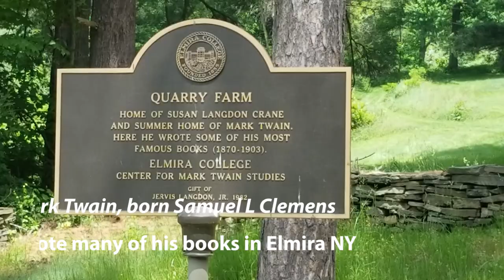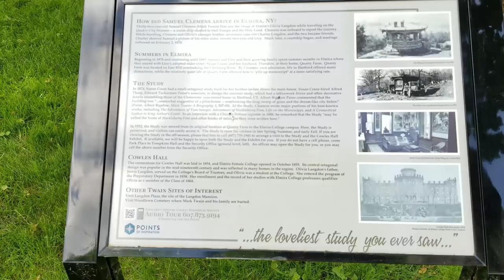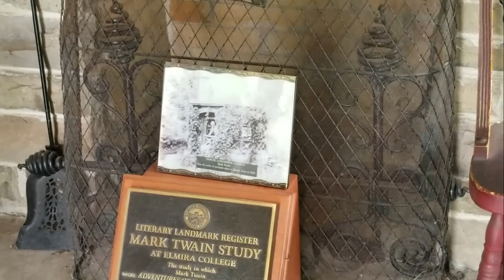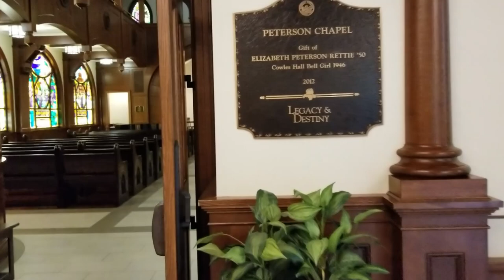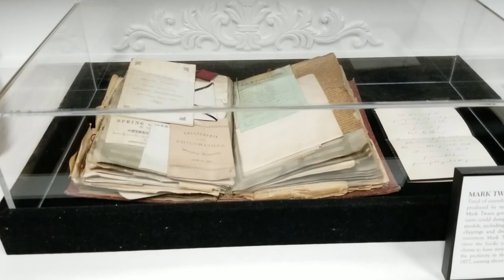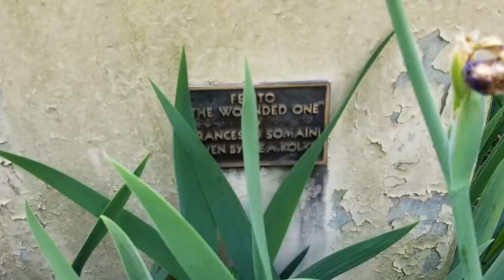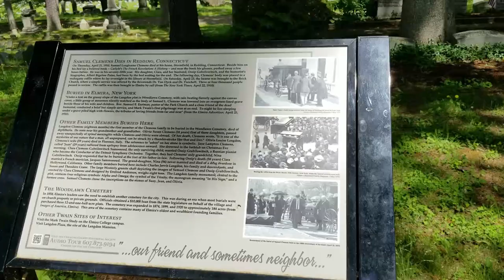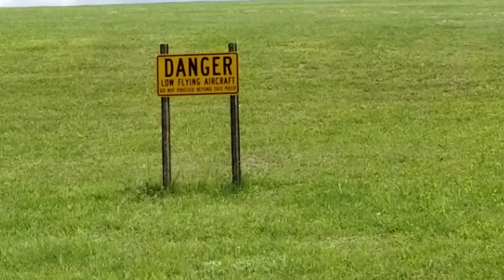Mark Twain, born Samuel Langhorne Clemens, famous american writer-Elrmia NY-Harris Hill- S1 Vlo39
Mark Twain, born Samuel Langhorne Clemens-, famous american writerElrmia NY-Harris Hill- S1 Vlo39
Mark Twain, born Samuel Langhorne Clemens married Olivia Louise Langdon in 1870 in her hometown of Elmira, New York. For well over the next two decades, the Clemens family summered in Elmira, at the home of Olivia’s sister, Susan, and her husband, Theodore Crane. It was at Quarry Farm overlooking the Chemung Valley that Clemens reminisced of his youth on the Mississippi River, thus inspiring him to write his classic American tales The Adventures of Tom Sawyer, Adventures of Huckleberry Finn, Pudd'nhead Wilson, Life on the Mississippi, and A Connecticut Yankee in King Arthur's Court. Twain’s gravesite at Woodlawn Cemetery.
Novels:
The Gilded Age: A Tale of Today (External Link: Project Gutenberg)(1873) • The Adventures of Tom Sawyer (External Link: Project Gutenberg)(1876) • 1601 (External Link: Project Gutenberg)(1880) • The Adventures of Huckleberry Finn (External Link: Project Gutenberg)(1885) • The American Claimant (1892) • Tom Sawyer Abroad (1894) • The Tragedy of Pudd'nhead Wilson (External Link: Project Gutenberg)(1894) • Tom Sawyer, Detective (1896) • Personal Recollections of Joan of Arc (1896) • A Double Barrelled Detective Story • Edmund Burke on Croker and Tammany (1901) • A Dog's Tale (External Link: Project Gutenberg)(1903) • A Horse's Tale (1907) • The Mysterious Stranger (1916) • The Prince and the Pauper (External Link: Wikisource)(1882) • A Connecticut Yankee in King Arthur's Court (External Link: Wikisource)(1889)

Short stories:
The Dandy Frightening the Squatter (1852) • "A Ghost Story" • "The Celebrated Jumping Frog of Calaveras County" (1865) • "Advice to Little Girls" (1867) • "Among the Spirits" (1867) • "General Washington's Negro Body-Servant" (1868) • "My Late Senatorial Secretaryship" (1868) • "A Literary Nightmare" (1876) • "The Stolen White Elephant" (1882) • "Luck" (1891) • "The Man That Corrupted Hadleyburg" (1900) • "The War Prayer" (1905) • "Captain Stormfield's Visit to Heaven" (1909)

Short story collections:
Mark Twain's (Burlesque) Autobiography and First Romance • Sketches New and Old • A True Story and the Recent Carnival of Crime • Punch, Brothers, Punch! and other Sketches • Merry Tales • The £1,000,000 Bank Note and Other New Stories • The $30,000 Bequest and Other Stories • Letters from the Earth

Plays:
Is He Dead?

Camera
Canon 80D
Samsung 8s

Editing software Adobe Premier Music (NO COPYRIGHT MUSIC) Any Person redistributing or reusing of video content from this channel [Team Terry RVing must request permission to do so you can reach us at